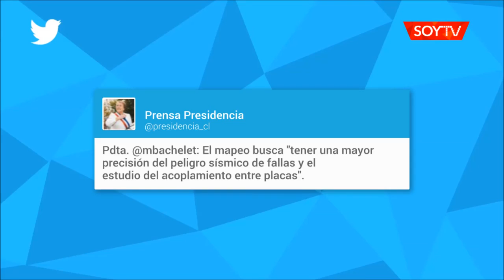Presidenta Bachelet visitó en Valparaíso buque de investigación de tsunamis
Se trata de la nave "Marcus G. Langseth" de la Universidad de Columbia, que recorre las costas chilenas desde octubre. Su tripulación estudia el fondo marino para analizar la ocurrencia de terremotos y maremotos.